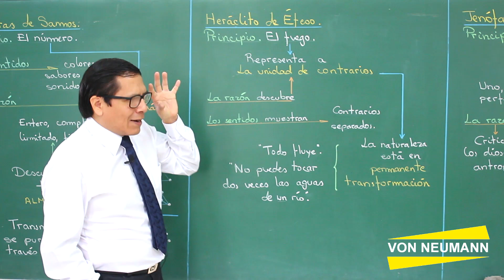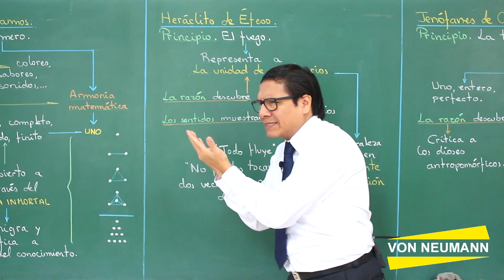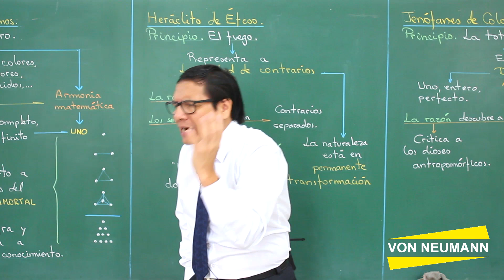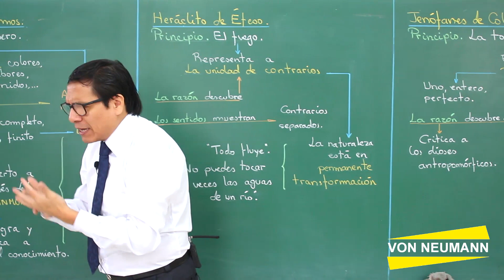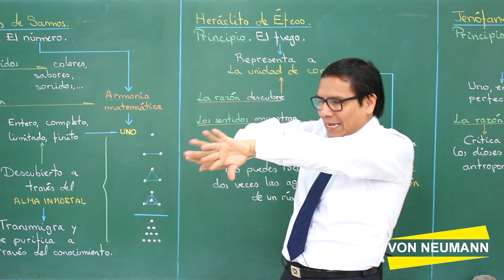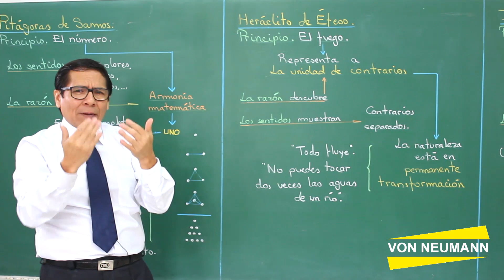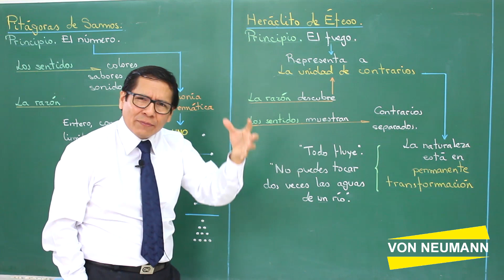Periodo Cosmológico II - Parte 2 de 6